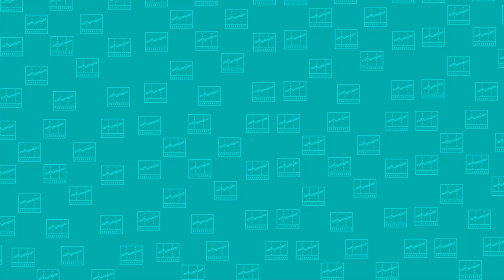Elon Musk por Walter Isaacson | Libro #42 📚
Elon Musk | Libro #42 📚

En esta nueva videorreseña comento el libro: Elon Musk por Walter Isaacson.

¡Dale play al video!

Visita mi sitio donde podrás encontrar ebooks, videos, podcasts, cursos y mucha información

Descarga mi ebook sin costo: Iniciando mi plan de retiro

Mis libros:
Mexicanos a la bolsa
Maestros de las inversiones.

Aprende, ahorra e invierte.